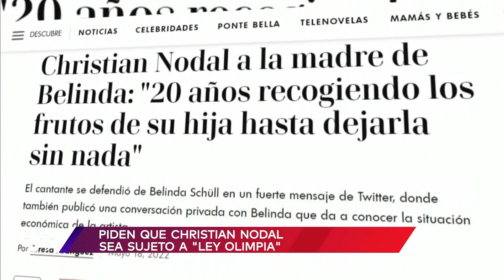Famosos ARV: Lucía Méndez, Chyno y Christian Nodal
Video oficial de Al Rojo Vivo. Honran a Lucía Méndez en Los Ángeles, Chyno reapareció tras sufrir complicaciones de salud y Christian Nodal es visto con una rubia que dicen que se parece a Belinda.